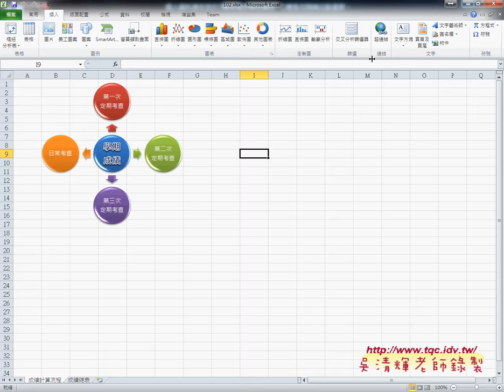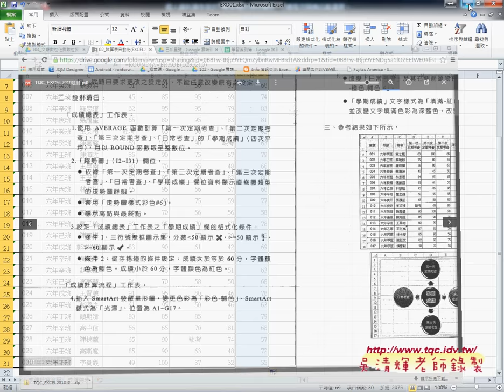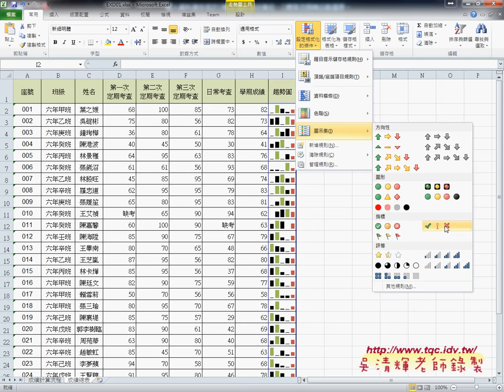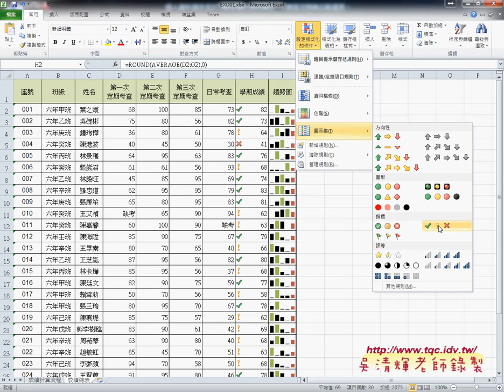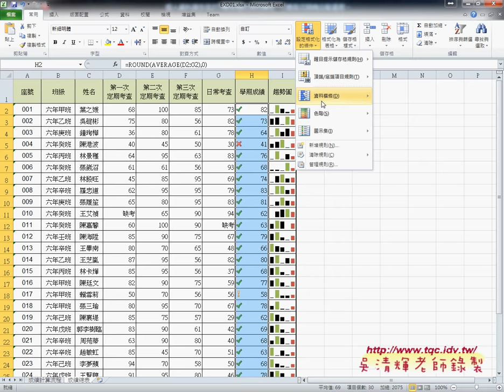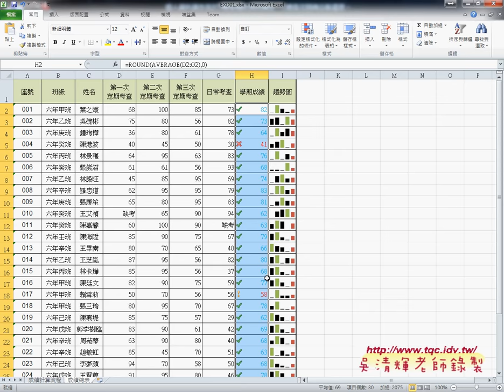02 證照102題函數與趨勢圖與格式化條件